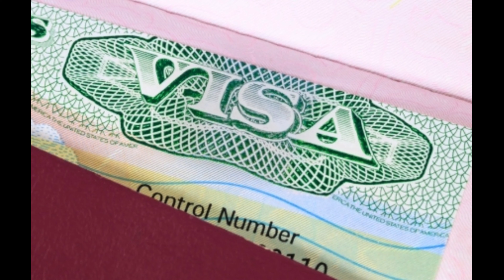221g Administrative process kisa li ye